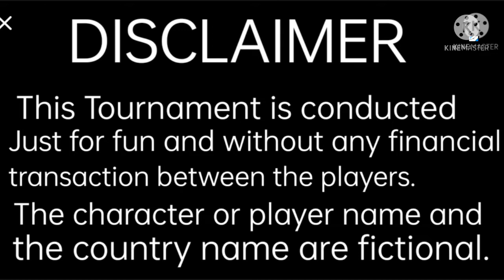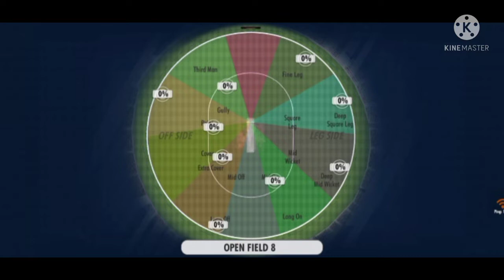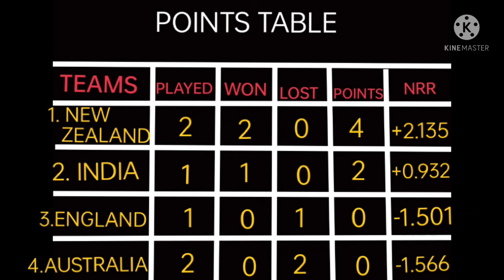INEA TROPHY/ AUSTRALIA VS NEW ZEALAND/ MATCH 3/ SEASON 1 / AG GAMER.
HI Viewer's
     AG GAMER is happy to release the 3rd match between Australia and New Zealand. A high scoring match watch and enjoy.